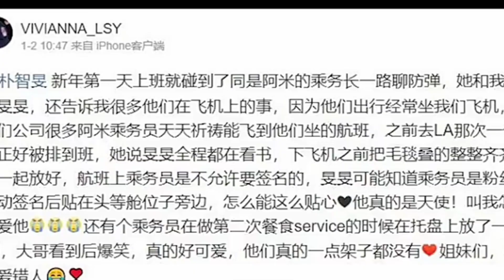Flight Me Jimin Ne Aise Diya Fan Ko Autograph 💜 | Fan Ne Socha V Bhi nhi Tha wo Aise Milegi Jimin se